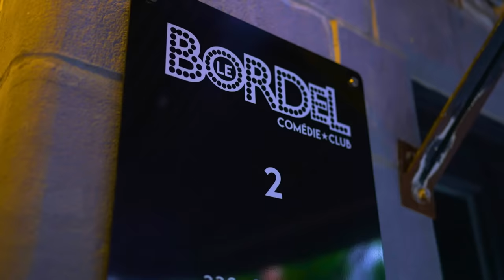#472 - Karlof Galovsky et Maxime Gervais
Pour cet épisode de Sous Écoute, Mike reçoit Karlof Galovsky et Maxime Gervais pour parler d’un voyage sur le pouce qui a mal tourné et de la voisine inquiétante de Maxime.